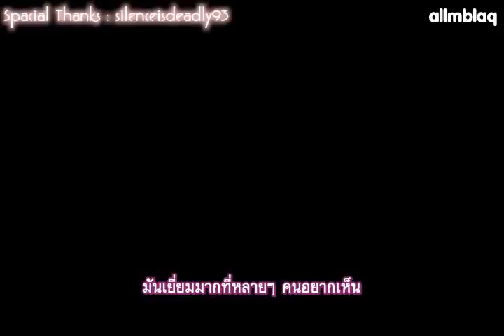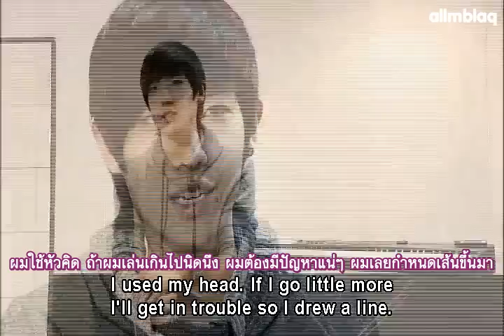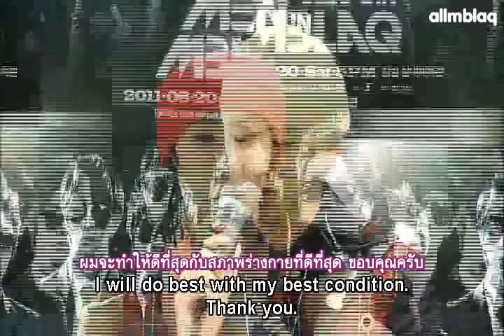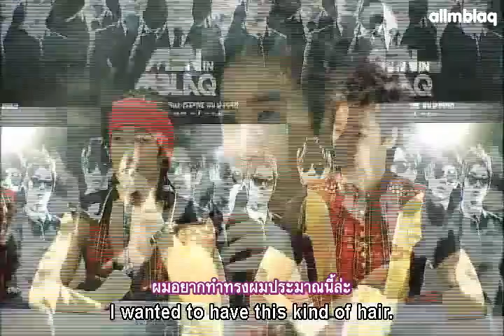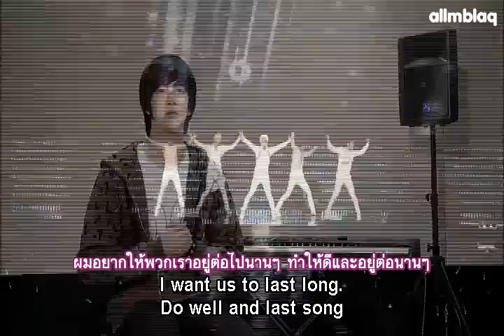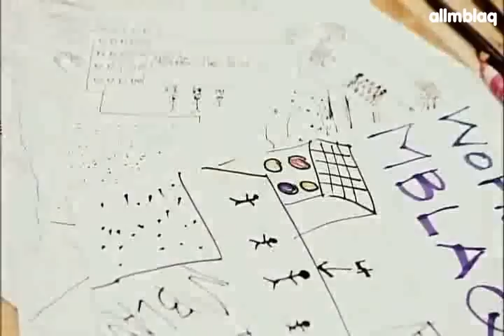[Thai Sub] Making of the Film - MEN IN MBLAQ 2011 [3/3]